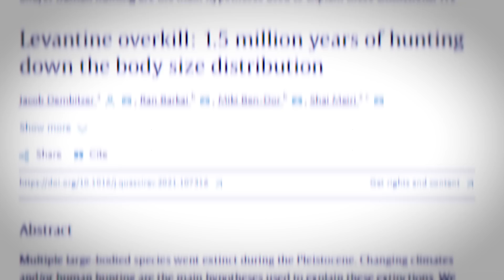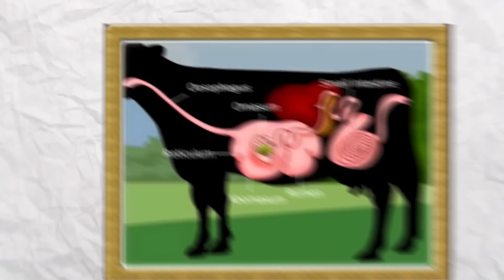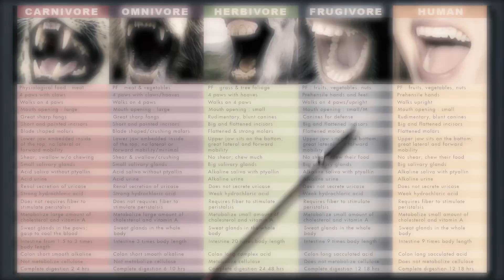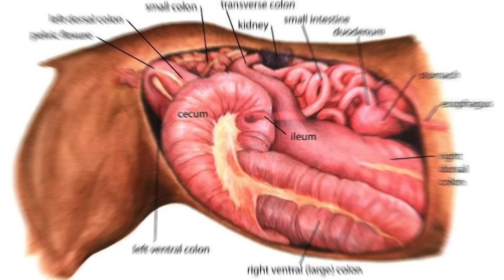Did Humans Evolve to Eat a Carnivore Diet? (Vegans Say NO)